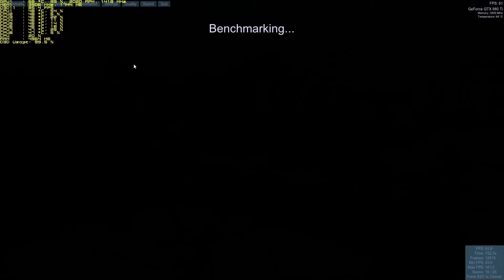[Benchmark] Gigabyte GTX 980Ti G1 Xtreme Heaven Benchmark 4.0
►CPU: Intel i7 4790K 4.0 GHZ OC to 4.4 GHZ
►CPU Cooler: Cooler Master Hyper 212 EVO
►GPU: Gigabyte GTX 980 Ti G1 Extreme
►Ram: 16 GB G.Skill 4 x 4 GB, DDR3, 2133 MHz, CL9
►Mobo: Gigabyte G1.SNIPER Z97
►HDD: RAID 0 2x WD Black WD4003FZEX
►Samsung 850 PRO 250GB SSD
►Case: Nox Hummer ZX
►Power supply: Enermax Platimax 750w Platinium +
►Keyboard: Logitech G105
►Mouse: Tacens Mars MM2
►Head Tracking: Trackir Pro 5
►Joystick: Thrustmaster T-Flight Hotas X
►Steering Wheel: Logitech G27